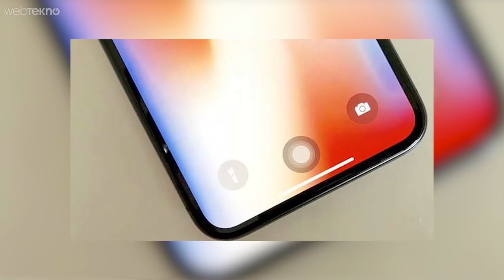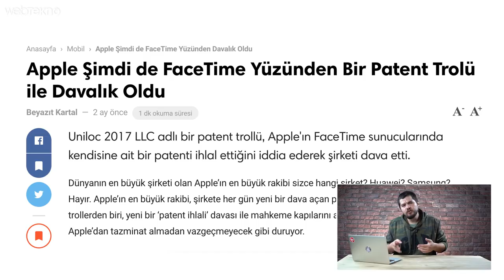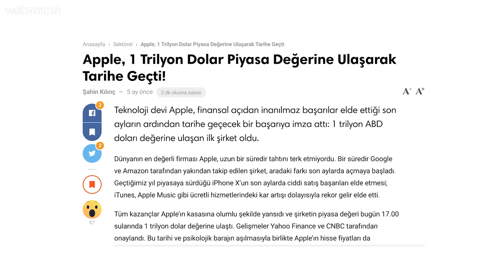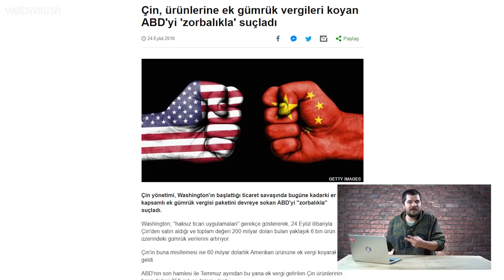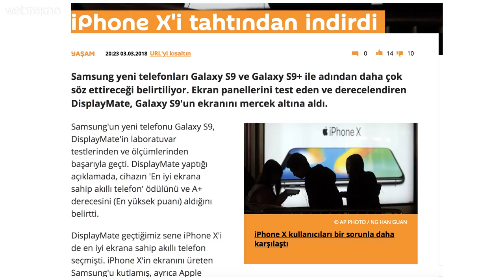Çok Konuşulan UCUZ iPhone'un Görüntüleri Meydana Çıktı! (Apple Batıyor mu?)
Apple Batıyor mu: Çok Konuşulan Küçük iPhone'un Görüntüleri Meydana Çıktı!

Merhaba sevgili Webtekno takipçileri! Bu videomuzda sizlerle birlikte artık paraya sıkıştığı ayyuka çıkan Apple’ın küçük iPhone’nuna bakacağız.

Çok çok uzunca bir süredir bu meselenin dedikoduları dönüyor. Bildiğiniz gibi en son bi iPhone SE çıkarmışlardı. Fakat o dönem dengeler farklıydı. Denge derken ekonomik dengeler. Şu anda Apple ekonomik anlamda ciddi bir dar boğaza doğru yürüyor.

Apple batıyor mu? Meselesine döneceğiz fakat önce bi gelin şu telefona bi bakalım. Apple’ın da uzunca bir süredir konuşulan bu küçük iPhone’u SE2 olabilir adı, kimilerine göre küçük iPhone kimilerine göre de ucuz iPhone olarak adlandırılıyor. Firmanın bu yeni hazırladığı bence ucuz iPhone ile büyümesindeki yatay seyri yukarı yönde çevireceğine dair bir ümidi var.

iPhone SE2’nin model olarak iPhone X’un daha ucuz modeli olacağı söyleniyor. 2019 yılının bahar aylarında da muhtemelen kendisini görebileceğiz. Telefonun tasarımı iddia edilen görüntülere bakacak olursak bu bildğiniz iPhone 5 kasasına oturtulmuş iPhone X. Buna bağlı olarak da iPhone X’un daha kalın çerçeveli bir modeli olacağı baya belli. Tabiki de ana ekran tuşu yok. O artık yok unutalım.

Bu bilgiler yola çıkacak olursak telefonda muhtemelen Apple A10 Fusion çip yer alacak, 2GB ram ve 32GB’lık ve 128GB’lık versiyonları olacaktır. Arka kamera 12MP ön kamera da 5MP olacaktır. Tabi bunlar verilerin ışığındaki tahminlerimiz. Ha tabi bir de yüz tanıma özelliği olur tabi. Tasarım anlamında da çentik yerinde duracaktır.

Şimdi gelin Apple batıyor mu sorusuna cevap aramaya:

Şöyle anlatayım:

Apple, geçtiğimiz sene içerisinde ciddi problemlerle boğuştu. Bunların en başında çıkan yeni modellerin beklenen satış oranlarını yakalamaması geliyor tabiki de. Fakat ek olarak, kendisine açılan patent davaları, hükümetlerle yaşadıkları sıkıntılar da bunun tuzu biberi oldu.

Şirket bildiğiniz gibi ABD’nin ilk 1 trilyon doğarlık piyasa değerine ulaşan şirketi olmuştu. Hatta bazı devletlerden daha fazla dolar rezervine, satışa çıkan telefonlara erken ulaşmak için kamp kuran sadık bir müşterisine sahipti. Fakat gelin görün ki ekim ayında hisseleri %20 değer yitirdi.

Bunun belirli nedenleri var arkadaşlar. Ekonomik anlamda Apple’ın hissedarları iPhone satışlarından artık baya baya endişeli. Mesela Apple her sene ben şu kadar iPhone iPad bilmem ne sattım diye açıklama yapıyordu fakat bunu da iptal etti. İşte bu durum Apple’ın hissedarları açısından bardağı taşıran son damla oldu diyebiliriz. Acaba saklayacak bir şeyleri mi var?

İkincil olarak bildiğiniz gibi Apple, ortalama bir fiyat politikası izliyor. Atıyorum 750 dolar bir üründen talep ediyor. Fakat özellikle ABD ekonomisi ve küresel ekonomik dengelerin sallanmaya başladığı şu günlerde yatırımcılar bu fiyattan satışın ne kazandırabileceği konusunda endişe duyuyorlar. Aslında küçük telefonun en önemi tetikleyicisi bence bu durum.

Geldik zurnanın zırt dediği yere. Zurna ABD - ÇİN geriliminde zırt diyor arkadaşlar. Bu gerilimin sonucu olarak çıkan vergiler mergiler bir yana Apple’ın üretim stoğunun büyük bir bölümünü üstlenen Çinli üreticiler zorunlu olarak bir fiyat artışına gidiyor. Çünkü ürünlerini artık eski fiyatlardan ABD’ye sokamıyorlar.